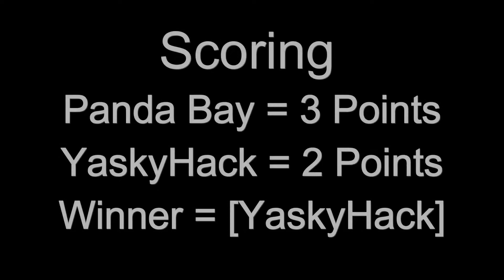Friendly Drift Battle [Panda Bay] Forza Horizon 2 - Xbox One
1st drift battle with my friend Panda Bay on FH2 - Make sure to go check out his channel below!

Song Name - Different heaven & EH!DE [My Heart]   (outro song)